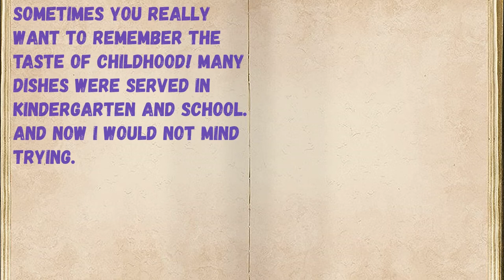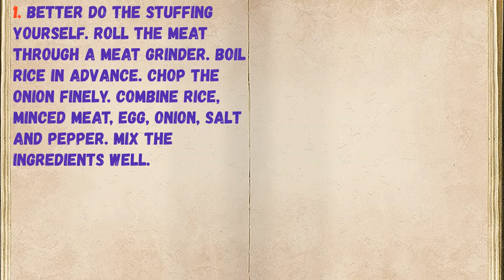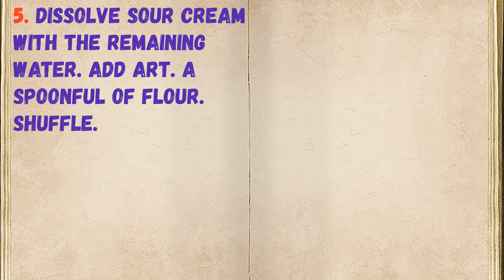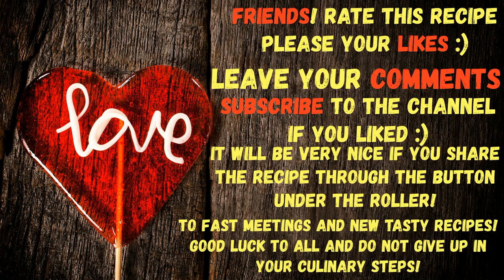Meatballs For Kids / Book of recipes / Bon Appetit